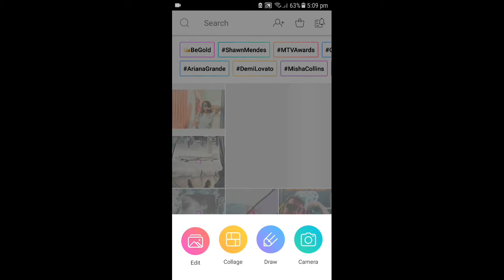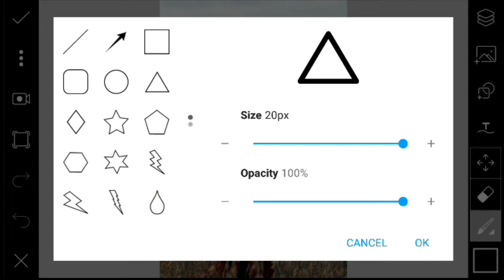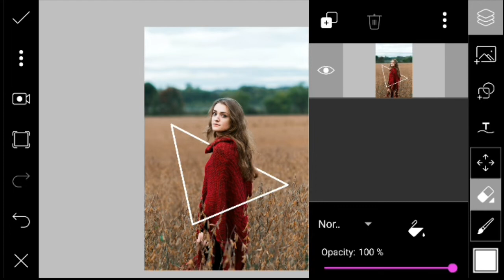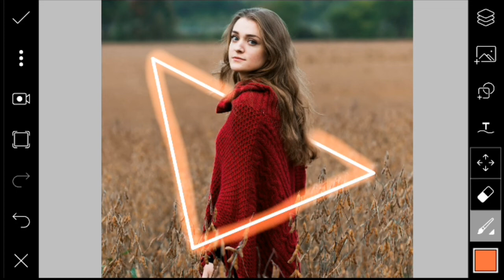How to Make | Neon Glowing Effect | In Android | Picsart Editing Tutorial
How to Make Neon Glowing Effect In Android Picsart Editing Tutorial it's a free tutorial for you guys go and check out